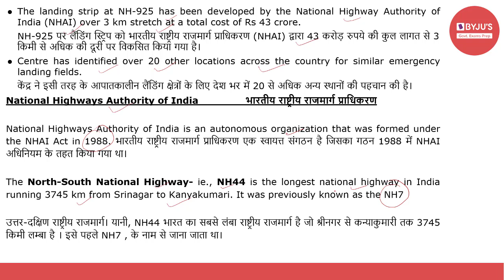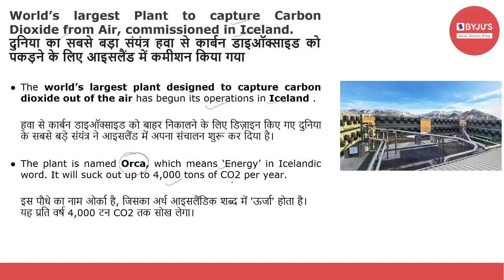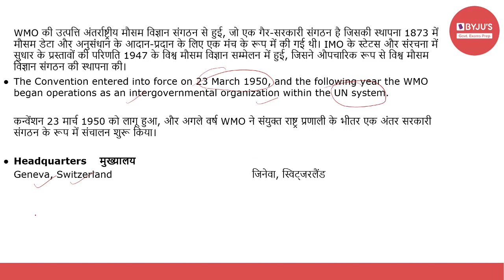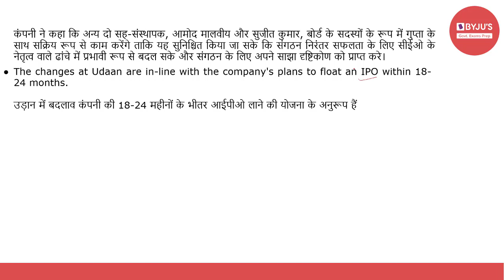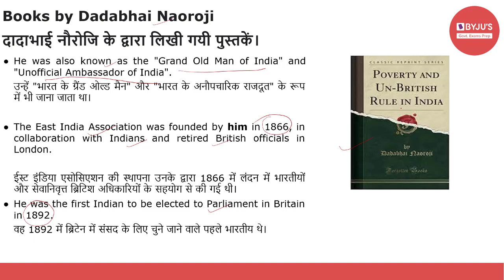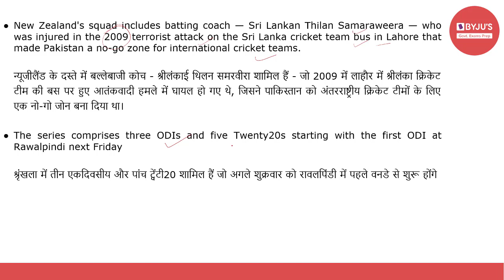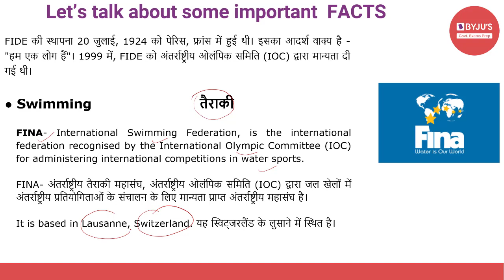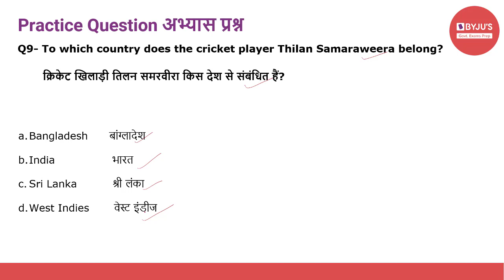Daily Current Affairs | 12th September 2021 | Govt Exams | SSC CGL | IBPS |SBI | Other Banking Exams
Current affairs are very relevant for various government examinations. In this lecture, we discuss the important news articles for 12th September 2021. The aspirants are advised to watch the entire video lecture for better understanding.

TOPICS:
Introduction : (00:00)
1. India’s first emergency landing strip in Rajasthan 1:02
2. Main Bhi Digital 3.0 campaign 3:14
3. Largest CO2 capturing plant in Iceland 5:30
4. Gaofen 5 02 satellite 7:15
5. WMO 8:36
6. Stand Up India Scheme 10:32
7. Udaan new CEO 12:00
8. Vijay Rupani 13:38
9. Books by Dadabhai Naoroji 15:37
10. ITR deadline extended  17:26
11. New Zealand team in Pakistan after 18 years. 18:31
12. International sports governing bodies 20:20
13. Practice Questions 24:04